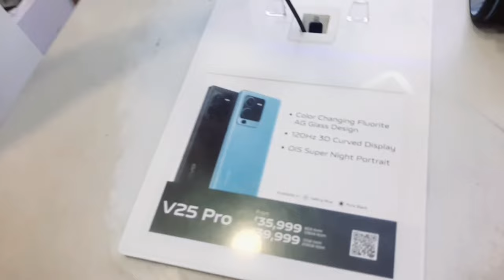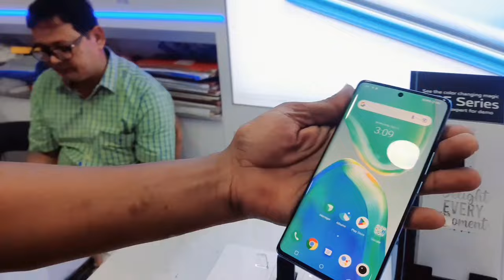youtube my first payment / iphone 13 pro / Rampurhat New Super Telecom